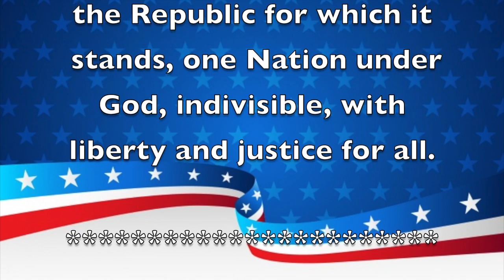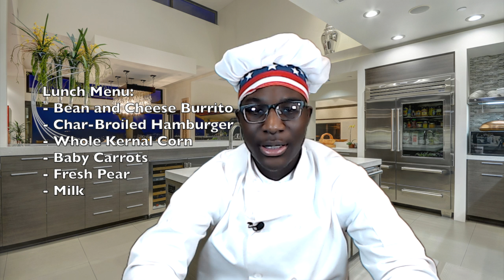Morning Announcements January 15, 2020